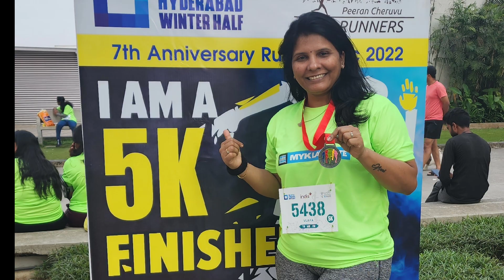5k Run @ Pbel City by peerumcheruvu runners. It will be fun if u Run with ur friends